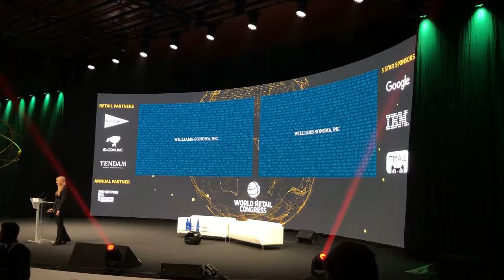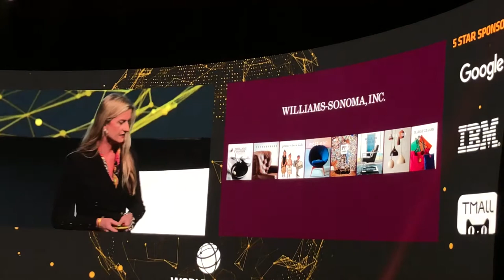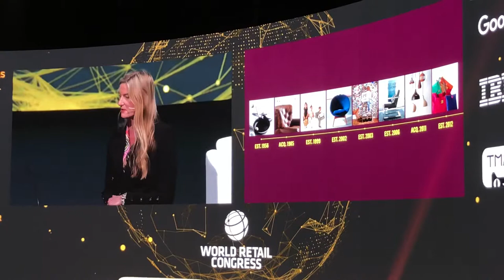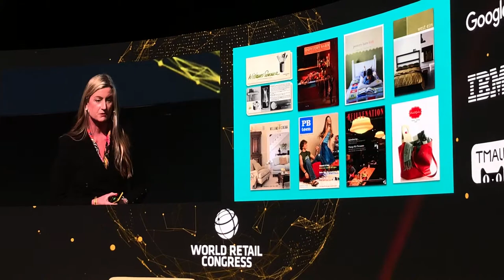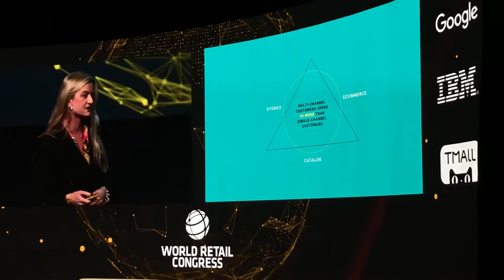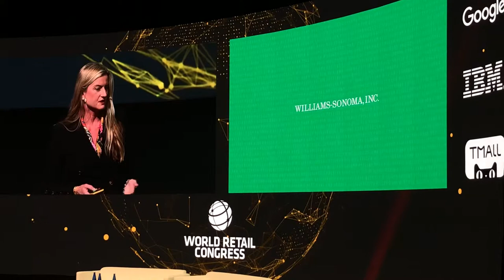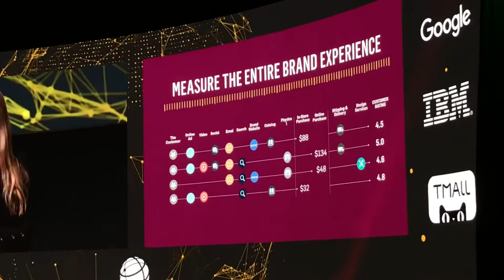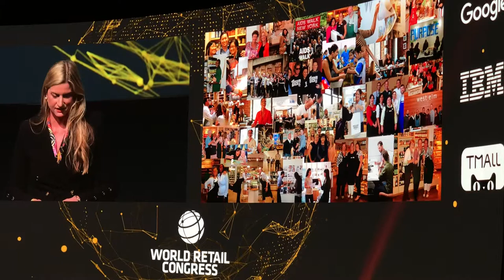Laura Alber, CEO of Williams-Sonoma